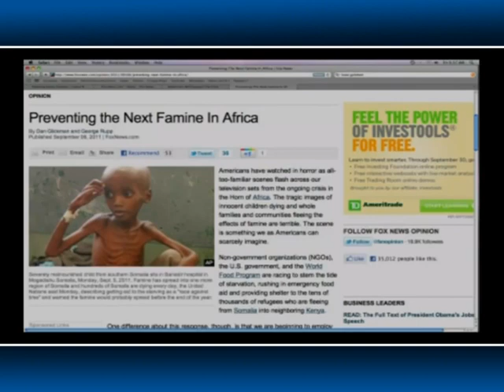USGLC's Dan Glickman & George Rupp Discuss the Famine in the Horn of Africa on Fox News Live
- SEPTEMBER 9, 2011 - U.S. Global Leadership Coalition members Dan Glickman and George Rupp appeared on Fox News Live to discuss the importance of U.S. leadership in addressing the crisis in the Horn of Africa and preventing future famines of this kind.